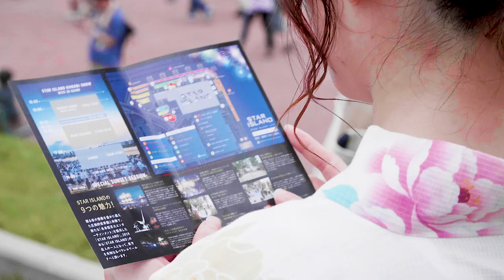STAR ISLAND 2019 MEMORIES CLIP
2019/07/20 宇宙への航海。
私たちの想像を創造に変えることが出来る場所。
感動の一夜を動画で追体験ください。

STAR ISLAND 2019にご来場くださった皆さま、誠にありがとうございました！！
またお会いできる日を楽しみにしております！

ーーーーーーーーー【開催概要】ーーーーーーーーー

【タイトル】「STAR ISLAND 2019」
【開催日程】2019年7月20日（土）16：00 ～ 21：00
【開催場所】TOKYO STAR ISLAND（豊洲ぐるり公園 / 東京都江東区豊洲６丁目5番先）
【主      催】STAR ISLAND実行委員会
【共      催】豊洲パークマネジメントJV(代表 物林株式会社)
【後      援】江東区、外務省、経済産業省、観光庁
【協      力】 STAR ISLAND推進委員会

Movie Production / IWAMOTO FILM STUDIO Inc.
Movie Director / YASUNORI IWAMOTO